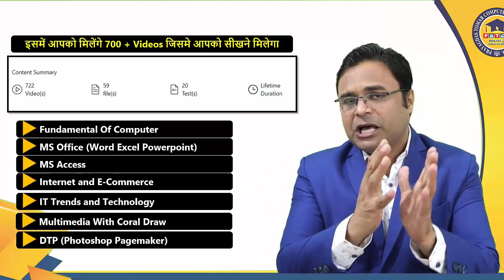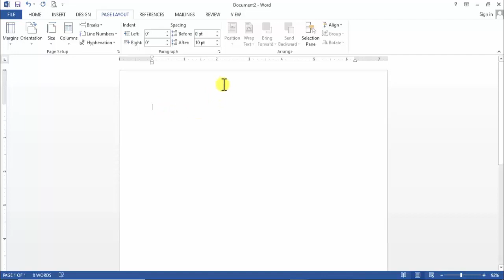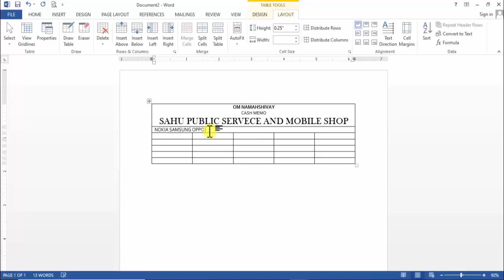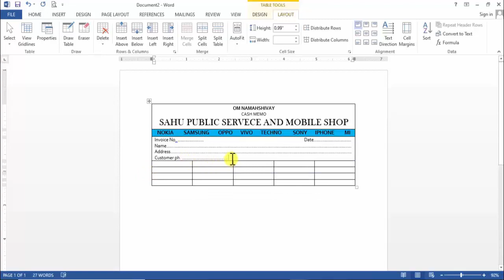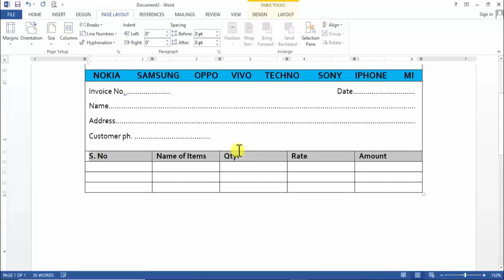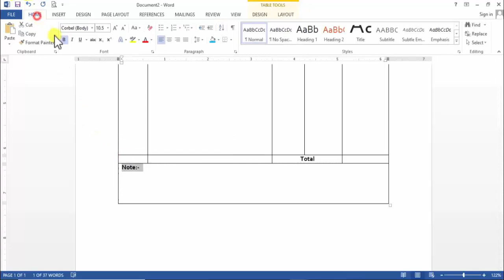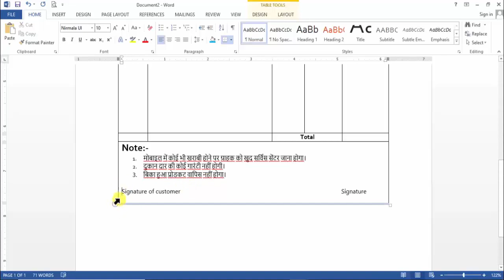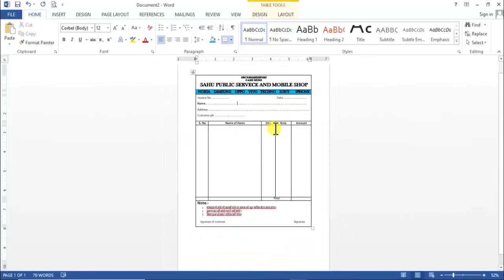🔥 ADCA Course With Diploma CLASS-4 👉 ADCA Course की Online Daily Classes आपको यहाँ मिलेगी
👉 ADCA Courses Join करने के लिए और इसका Diploma Speed Post से घर में मंगवाने के लिए App Download करके Course Join कीजिए

ADCA ( Advanced Diploma in Computer Application ) Admission Open JOIN Now

🔥ADCA After 12th Computer Diploma Course Admission Open 2020 JOIN Now

💬 इस पूरे Post को ध्यान से पढ़िए 👁‍ 👁‍

👉यदि आपने 12th Pass कर लिया है यदि आप जल्द से जल्द Job पाना चाहते है तो आपके पास Computer Diploma का होना अनिवार्य है

👉आज कल सभी Government और Private Job में Computer के Knowledge के साथ ही साथ एक Diploma जरूर होना चाहिए

इस Course को Join करने पर आपको क्या मिलेगा

✅ ADCA 1 Year Course के Complete Subjects के Video Lecturer
✅ ADCA 1 Year Course के Complete Subjects के Notes PDF

👉ADCA 1st Sem Marksheet
👉ADCA 2nd Sem Marksheet
👉Complete 1 Year Diploma

👉Course Join करने के 3 दिन के अंदर आपको Marksheet और Diploma की SoftCopy Email कर दी जाएगी

👉Marksheet और Diploma की Hardcopy आपको आपके Address पर Speed Post कर दी जाएगी

👉 Diploma आप किसी भी गवर्नमेंट जॉब में या प्राइवेट जॉब में लगा सकते हैं जिससे आपकी जॉब लगने के चांसेस बहुत बढ़ जाते हैं

👉 हमारे इस Course में आपको Complete जानकारी इन Subject की दी जाएगी

✅ Basic Work With Computer
✅ Fundamental Of Computer
✅ PC Package
✅ MS Access
✅ IT Trends and Technology
✅ Internet and Web Page Designing
✅ Multimedia With Coral Draw
✅ DTP (Photoshop and PageMaker)

👉हमारी संस्था PRAYAGDAS TOMAR COMPUTER EDUCATION Ministry of Corporate Affairs  से Registered है जिसका CIN No है U80903MP2019PTC049644

👉हमारी संस्था PRAYAGDAS TOMAR COMPUTER EDUCATION ISO Certified और Startup India में Registered है

👉हमारी संस्था PRAYAGDAS TOMAR COMPUTER EDUCATION के सभी Certificate सभी Private और Government Jobs में मान्य है

👉हमारी संस्था PRAYAGDAS TOMAR COMPUTER EDUCATION के बारे में आधी जानकारी के लिए आप नीचे दी गयी Link में Visit कर सकते है

🔥 इस Course को Join करके अपना Diploma कैसे प्राप्त कर सकते है

👉 सबसे पहले Buy Course Now Button पर Click कीजिए

👉 Online Payment करने के सभी तरीके दिए गए है यदि आप Payment नहीं कर पा रहे है तो आप किसी भी Online Work की Shop में जा कर या अपने किसी  Friend के Mobile से Payment करवा सकते है है केवल ये ध्यान रखना है Buy Course Now Button पर Click करने के बाद जिस Mobile No पर Course Activate करना है उसका Mobile No और Name डाले इसके बाद Payment करने के लिए किसी के भी Mobile no या Payment Option का Use किया जा सकते है

👉 Payment Succefully होने के बाद उस Mobile No पर Course Activate हो जायेगा जिसे आपने डाला था

👉 Course Activate होने के बाद आपको My Computer Course App में उस Purchased Course में जाना होगा और उसमे Content Option में जाकर आप देखंगे सारे Video आपके Unlocked हो चुके होंगे कई बार Payment होने के बाद कुछ समय लगता है Course Activate होने में ,इसलिए आपको Patients रखना होगा

👉 आपको Course का Diploma लेने के लिए My Computer Course के Chat Section में अपनी Detail Send करनी होगी उसके 24 Hours बाद आपको Certifcate mail id में भेज दिया जायेगा और Certifcate की HardCopy आपको Speed Post कर दी जाएगी इसलिए अपना Address सही सही देवे

Please Send Some Detail For Your Certificate-
1.Your Name(as Per 10th Marksheet)
2.Father's Name-
3.Mother's Name-
4.Address-
5.Passport Size Photo-
6.Signature-(White background)

👉 तो अभी इस डिप्लोमा कोर्स को ज्वाइन कीजिए